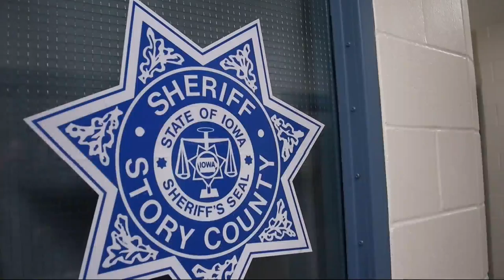Local Law Enforcement Also At Risk Handling Prisoners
After two Corrections Employees were killed this week, attacked by inmates during an escape attempt, local law enforcement issue condolences and reminder to be safe.